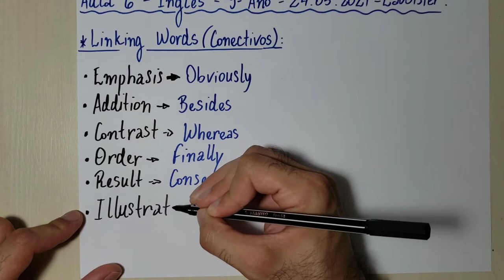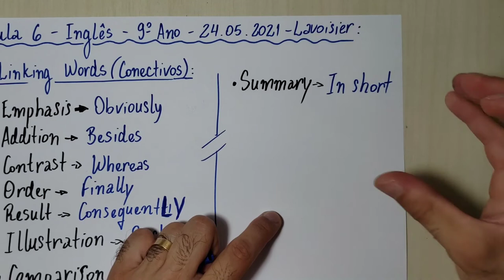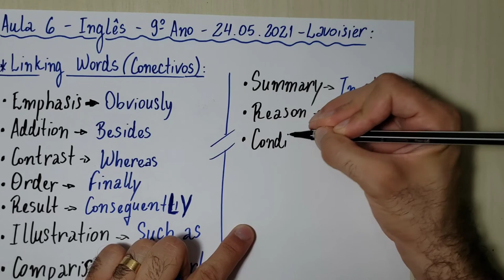AULA 6 - INGLÊS - 9°ANO - LAVOISIER [24.05.2021]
Aula 6 - Aulas Remotas 2021 - Inglês [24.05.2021]
Linking Words [Conectivos]
Professor: Vinícius Gomes de Morais
ESCOLA ESTADUAL DR. LAVOISIER MAIA
SEEC - Secretaria de Estado da Educação, da Cultura, do Esporte e do Lazer